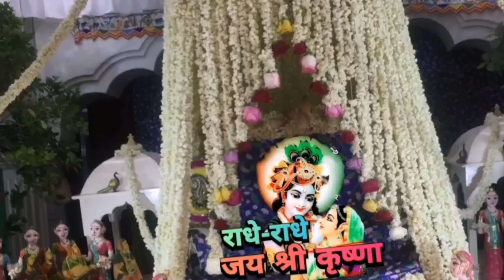radha jhulan padharo shri vrindavan m#trending#viralvideo#bhakti